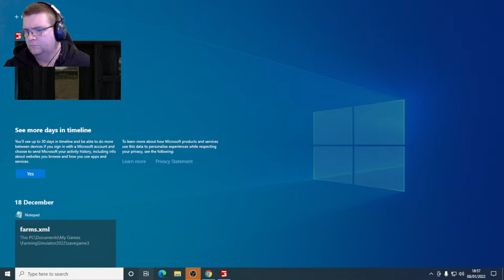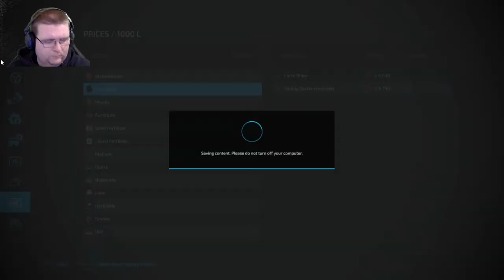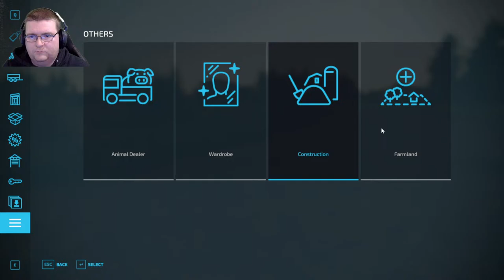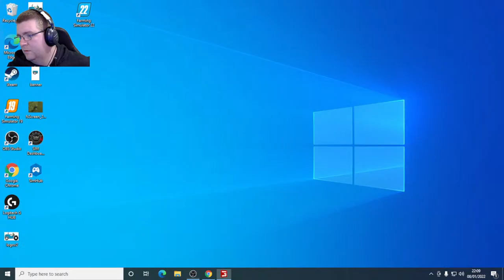Farmer ED Live Stream - fs 2022 - survival challenge ep 3 - No Mans Land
first time playing farming simulator live